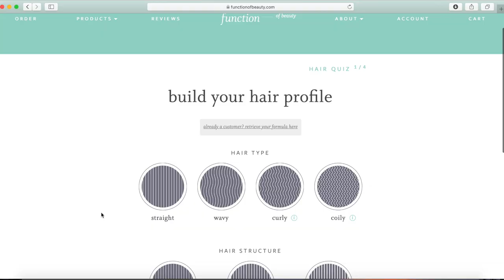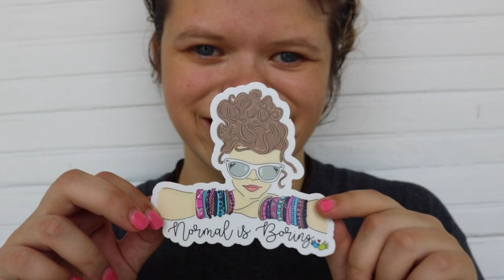Our Casual Weekend Morning Routine! | Williams Syndrome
VICTORIA INSTAGRAM
vlbirch0429

Victoria Birch or Alexandra Birch